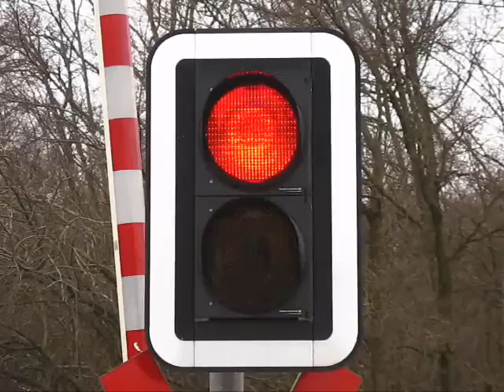Bahnübergang "Dülkener Straße", Viersen-Dülken ++ Regional- und Güterverkehr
An der Strecke zwischen Viersen und Venlo (NL) findet man nur noch einen nicht modernisierten Bahnübergang. Alle anderen wurden mit dem Rundum-Sorglospaket von Scheidt&Bachmann ausgerüstet.
Auch am Samstag ist an der Strecke, die im weiteren Verlauf eingleisig wird, einiges los. Einmal kommt je Richtung und pro Stunde der immer noch nicht auf FLIRT umgestellte Ast des RE13 von Mönchengladbach nach Venlo vorbei, und im Güterverkehr fährt auch regelmäßig der Erzbomber mit DT 151.
Nearly all crossings along the main railroad between Mönchengladbach (Germany) and Venlo (Netherlands) are modernised with new gates, signal and electronical bells. The route is heavily used for passenger and for freight transportation. The class 151 locomotives with the heavy ore train to Dillingen will be replaced with DT 185 and redirected via Emmerich.